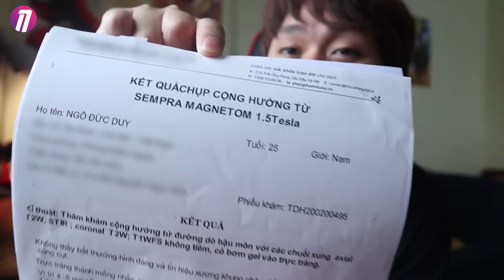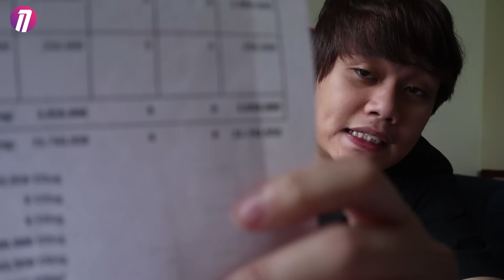MỚI ĐẦU NĂM PHẢI NẰM VIỆN PHẪU THUẬT:((( - BAY 30 CỦ TRONG HAI NGÀY...